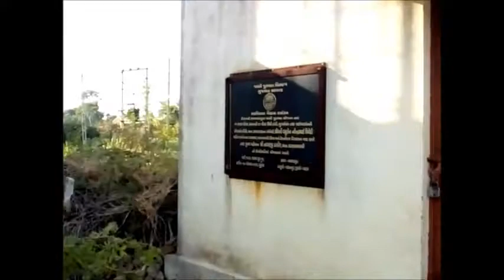CLEANING OF WATER BODIES IN THE VILLAGE |SWACHH BHARAT PAKHWADA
Shri Narendra Modi’s message on Swachh Bharat.

“Dear Friends,

I am sure you have heard time and again that cleanliness is next to Godliness. Alas, things are often different when it comes to putting this into practice.

On 2nd October we are launching Swachh Bharat Mission, a massive mass movement, that seeks to create a Clean India. Cleanliness was very close to Mahatma Gandhi's heart. A clean India is the best tribute we can pay to Bapu when we celebrate his 150th birth anniversary in 2019. Mahatma Gandhi devoted his life so that India attains 'Swarajya'. Now the time has come to devote ourselves towards 'Swachchhata' (cleanliness) of our motherland.

I urge every one of you to devote at least hundred hours every year, that is two hours every week towards cleanliness. We can't let India remain unclean any longer. On 2nd October I myself will set out with a broom and contribute towards this pious task.

Today, I appeal to everyone, particularly political and religious leadership, mayors, sarpanchs and captains of industry to plan and wholeheartedly engage in the task of cleaning your homes, work places, villages, cities and surroundings. I request your active support and participation in our collective quest to make a Swachh Bharat.”